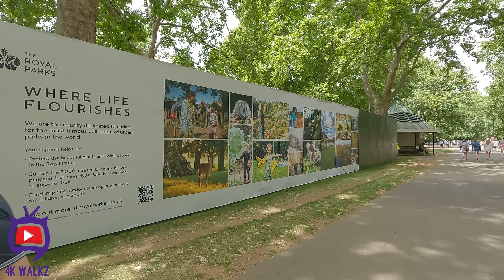【4K】LONDON SUMMER WALK 2022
Come with me as we head in to the wonderful Hyde Park set right in the heart of London, taking in the day ahead with many people out jogging, cycling and enjoying this magical area of London.

is Central London in London | London Walk Tour | What to do in London | Where to go in London

All filmed on my GoPro HERO10 Black using the Hohem iSteady Pro 4 Gimbal.

My channel is all about 4K Walking tours of Cities, Villages, Countryside & Much Much More. Based in England, I will show you the best possible content all in 4K. Please come along with me to explore this beautiful world.

Virtual treadmill walk video
These virtual travel videos are great for treadmill walking scenery. Getting good health at the gym while traveling to different and special virtual locations. We provide Treadmill scenery youtube. I have dozens of treadmill walking video to choose from.